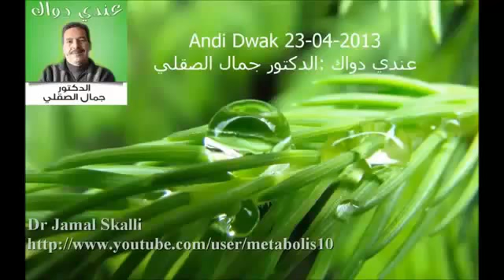وصفة لداء الثعلبة أو التونية د. جمال الصقلي Alopecia areata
الثعلبة مرض يصيب بصيلات الشعر ولكن لا يؤدي إلى موتها ويظهر بشكل مفاجئ ووجد أنه أحيانا يأتي بعد التعرض لوضع نفسي سيئ كفقدان أحد الأقارب أو طلاق المراة من زوجها وغيرها من العوامل النفسية المفاجئه. كثير من المرضى المصابين بمرض الثعلبه سواء كانوا رجالا أو نساء يعانون كثيرا من القلق والخوف والتوتر الناتج عن ذلك المرض فتجدهم يهرعون للعيادات محاولين إيجاد حل لمشكلتهم وهذا القلق الذي لا داعي له يكون عائقا أمام استجابة المريض للعلاج وقد يكون سببا لتفاقم المشكلة لأنه ثبت علميا أن العامل النفسي هو أهم العوامل المساعدة لظهور المرض وانتشاره. على المريض أن يتقبل هذا المرض بنفسية عاليه إذ أن نسبة الشفاء جيدة خصوصا إذا كانت المساحة المصابة صغيرة أو متوسطة.